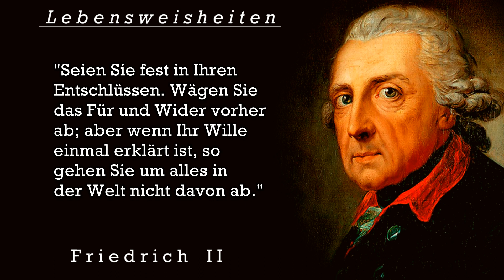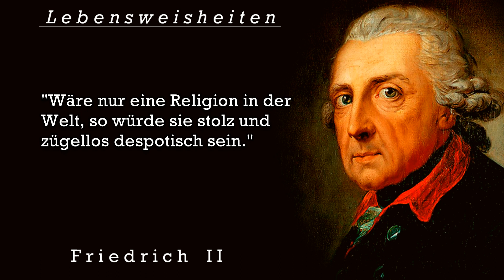Wunderbare Zitate von Friedrich der Große, die niemanden unbeteiligt lassen | Zitate zum Nachdenken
Heute wird Dich Friedrich der Große inspirieren, motivieren, bewegen oder nachdenklich machen. Viel Freude und Vergnügen und danke für deine Kommentare!

►Friedrich II. oder Friedrich der Große (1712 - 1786 ), volkstümlich der „Alte Fritz“ genannt, war ab 1740 König in, ab 1772 König von Preußen und ab 1740 Markgraf von Brandenburg und somit einer der Kurfürsten des Heiligen Römischen Reiches. Er entstammte der Dynastie der Hohenzollern.